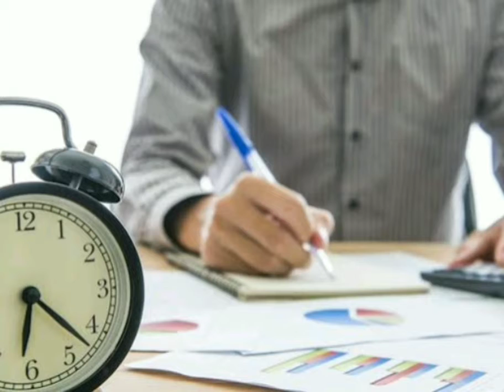REGLAS del METROBÚS en CDMX 2020 "NUEVA NORMALIDAD"